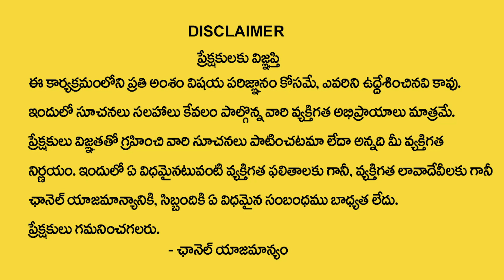Ugadi Rasi Phalalu 2024 | ఉగాది సింహరాశి ఫలితాలు 2024 to 2025 | Simha Rasi Phalalu | Sudheer Sharma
Ugadi Rasi Phalalu 2024 | ఉగాది సింహరాశి ఫలితాలు 2024 to 2025 | Simha Rasi Phalalu | Sudheer Sharma | @SumanTVBhakthiLife